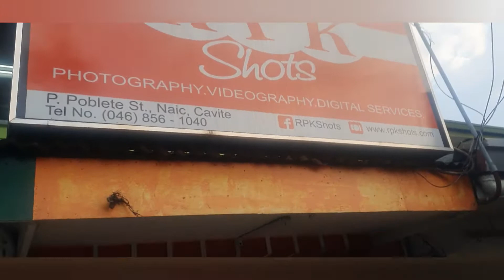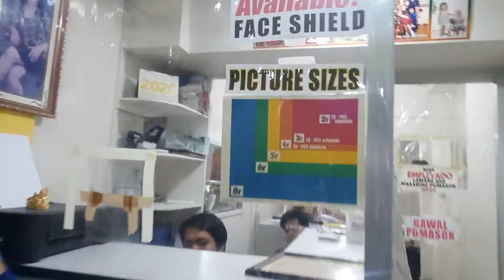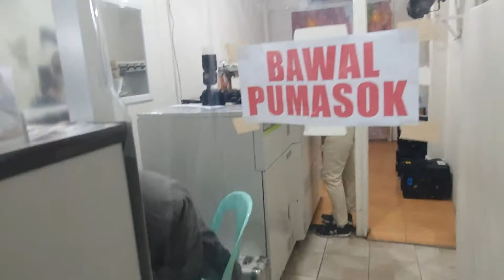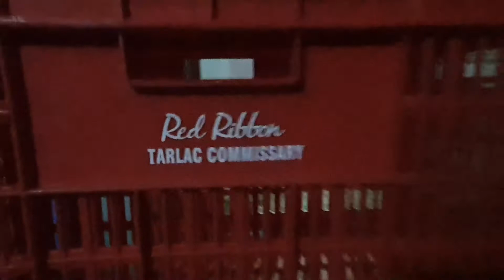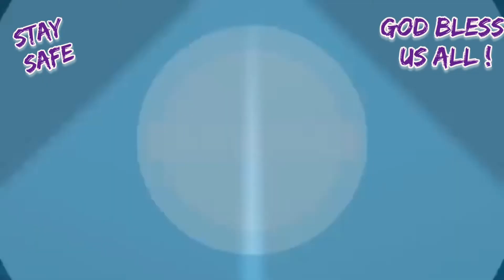Family Pictorial and Bonding while I'm on my short Vacay (Covid-19) Jan.7, 2021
Hi again mga KaYamers/Yamies dyan.. share ko lang ang short Vacay  ko sa inyo...
Happy Happy lang po kami ng family ko dito sa Video na ito so, please do watch till the end po. and SUBSCRIBE, LIKE AND CLICK The Notifications Bell for more VIDEOS to come!

Godbls us all!